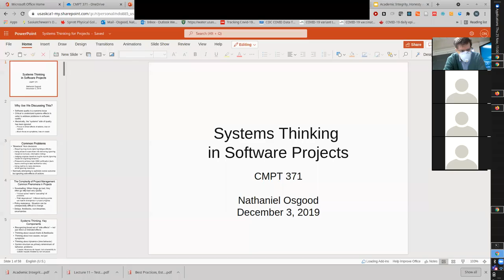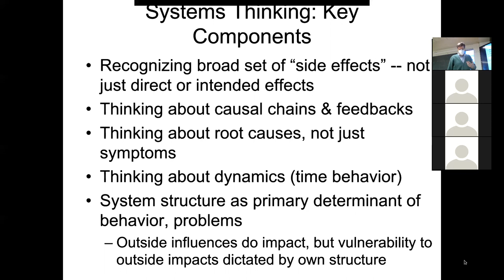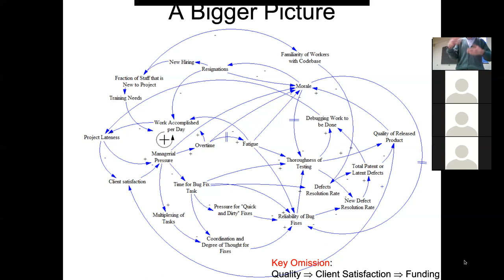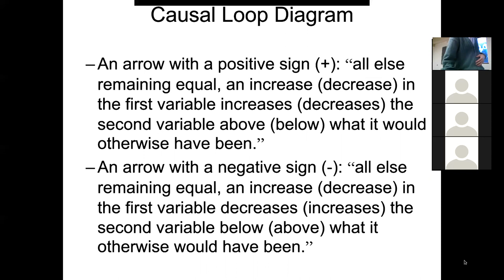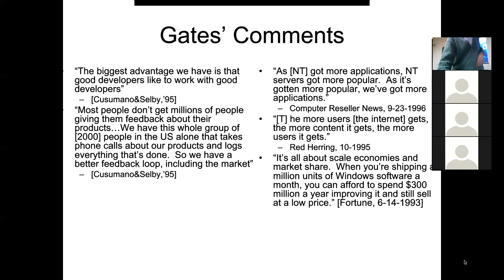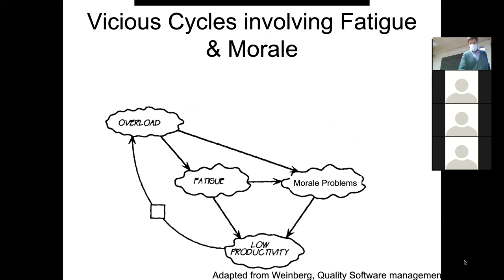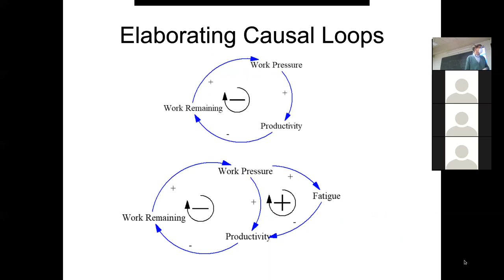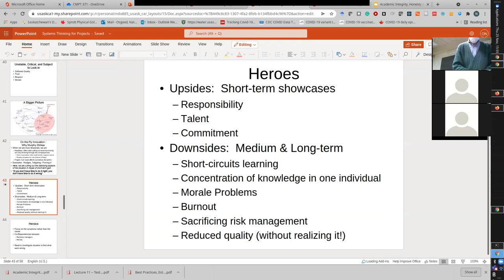CMPT371 -- A Systems Science Perspective on Software Projects Management